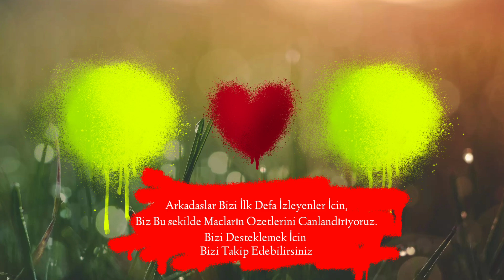Gençlerbirliği 1-5 Fenerbahçe